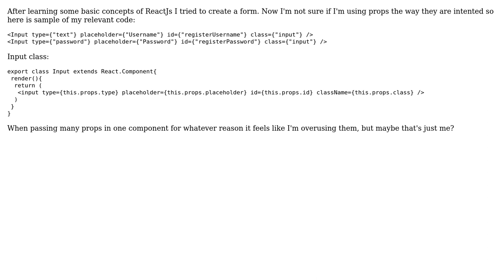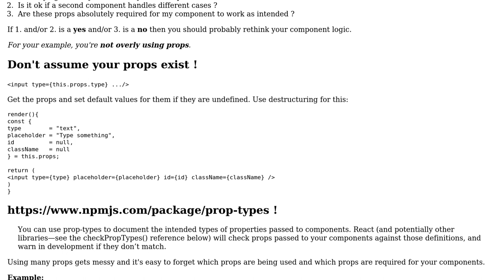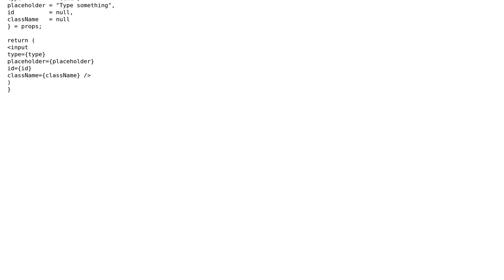Code Review: React - am i overusing props or is it exactly how they are suppoused to be used?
With thanks & praise to God, and with thanks to the many people who have made this project possible! | Content (except music & images) licensed under CC BY-SA | Music | Images & others | With thanks to user kemicofa ghost user aMJay and the Stack Exchange Network Trademarks are property of their respective owners. You are responsible for your own actions.